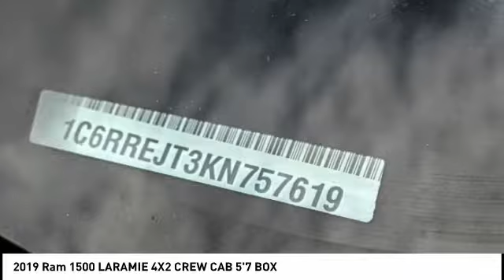2019 Ram 1500 VAN NUYS LOS ANGELES SAN FERNANDO VALENCIA CANOGA PARK RM19069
2019 Ram 1500 LARAMIE 4X2 CREW CAB 5'7 BOX

RUSSELL WESTBROOK CHRYSLER DODGE JEEP RAM PROUDLY SERVICING VAN NUYS, LOS ANGELES, SAN FERNANDO, VALENCIA, CANOGA PARK, & SURROUNDING SOUTHERN CALIFORNIA LOCATIONS. THIS GRAY 2019 Ram 1500 IS EQUIPPED WITH A HEMI 5.7L V8 Multi Displacement VVT, AUTOMATIC TRANSMISSION, AND RECEIVES AN ESTIMATED 20 City/25 Hwy MPG. CONTACT RUSSELL WESTBROOK CHRYSLER DODGE JEEP RAM OF VAN NUYS TO SCHEDULE A TEST DRIVE AND TAKE THIS 2019 Ram 1500 HOME TODAY, OR VISIT OUR SHOWROOM CONVENIENTLY LOCATED AT 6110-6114 VAN NUYS BLVD VAN NUYS, CA 91401. STOCK #: RM19069 | 2019 Ram 1500 Laramie 4x2 Crew Cab 5'7 Box 2019 Ram 1500 LARAMIE 4X2 CREW CAB 5'7 BOX HEMI 5.7L V8 Multi Displacement VVT. RWD Russell Westbrook Chrysler Dodge Jeep Ram of Van Nuys is driven and focused to ensure the highest customer satisfaction. A team above all, but above all a team. STOCK #: RM19069 | VIN: 1C6RREJT3KN757619 | 2019 Ram 1500 Laramie 4x2 Crew Cab 5'7 Box Russell Westbrook CDJR of Van Nuys